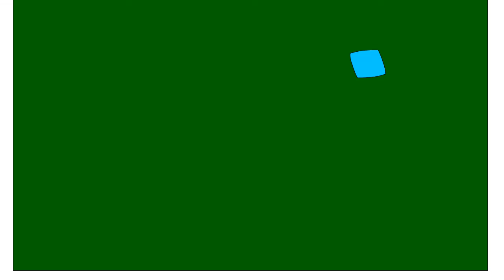2D1 Sam K final